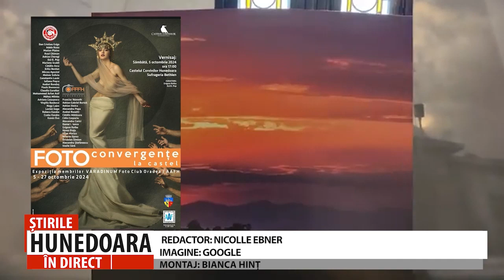HUNEDOARA 1 TV VĂ SUGEREAZĂ...CUM ȘI UNDE VĂ PUTEȚI PETRECE TIMPUL LIBER